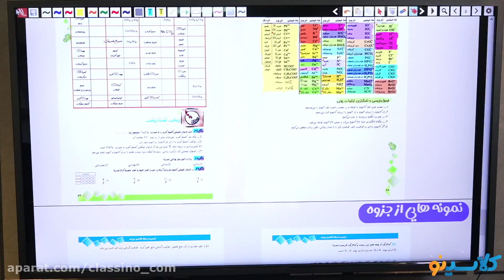lessons on algorithms and quantum physics Content analysis